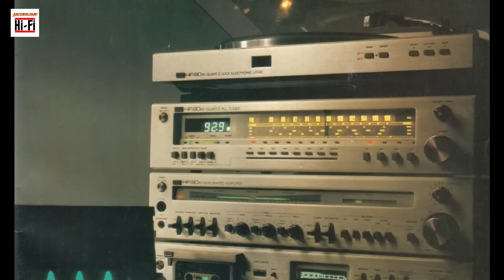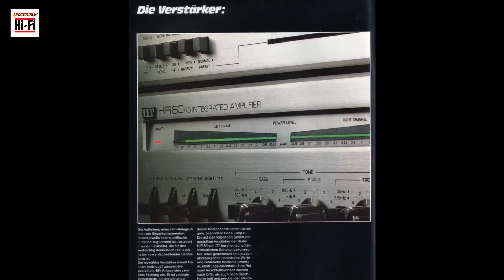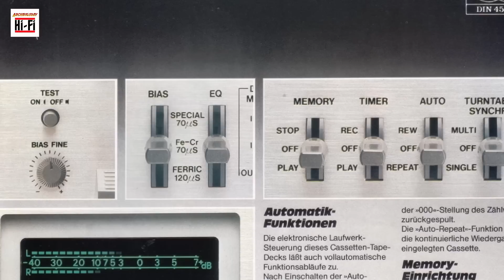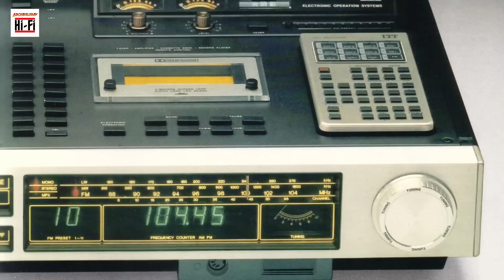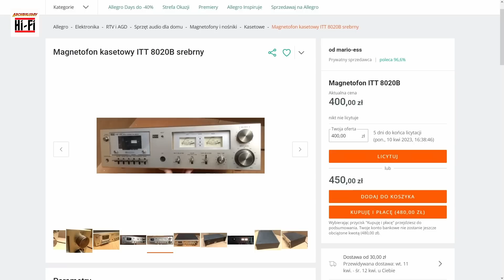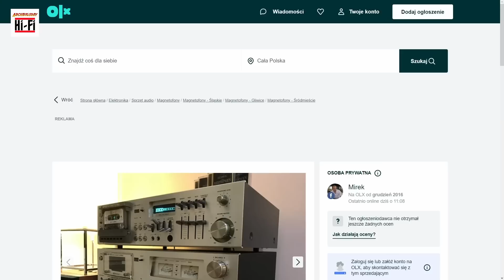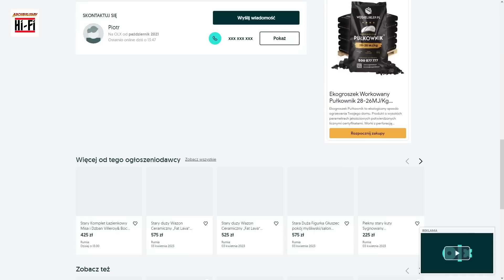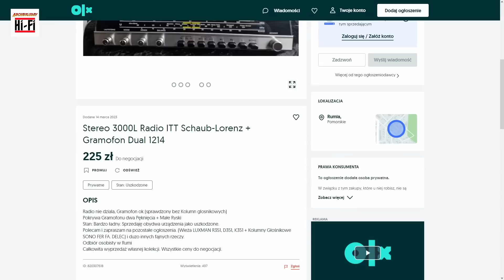ITT 1979 Katalog + Allegro +OLX @Archeolodzy Hi-Fi #46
Oj tego co tutaj znajdziemy nie spodziewaliśmy się z Darkiem - wychodzi na to że to właśnie marka ITT konkurowała w 1979 roku z takimi molochami jak B&O a czasem nad nimi górowała zaawansowaniem technologicznym.
Serdecznie zapraszamy!
Darek i Grzegorz ;)

Pozdrawiamy i zapraszamy do grupy Pasjonaci HI_FI vintage na FB

jak również na